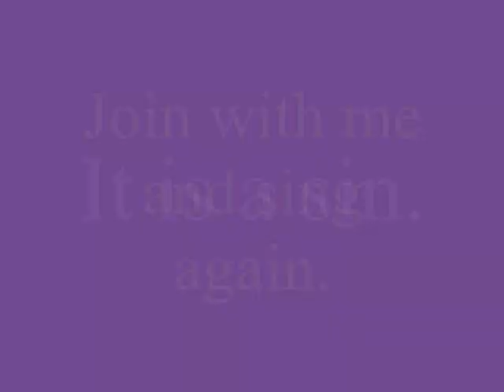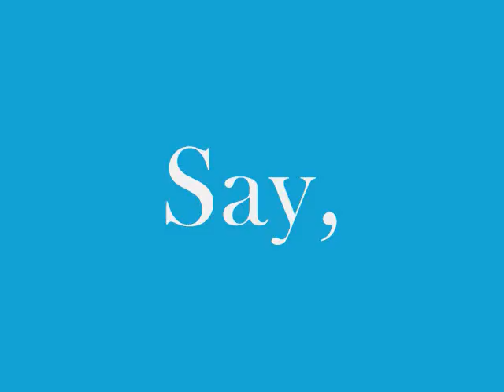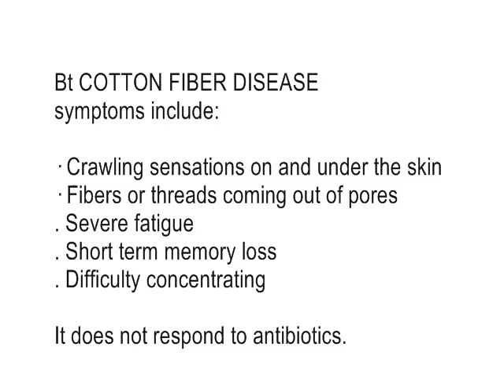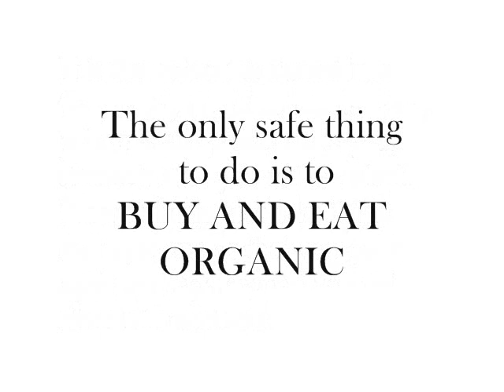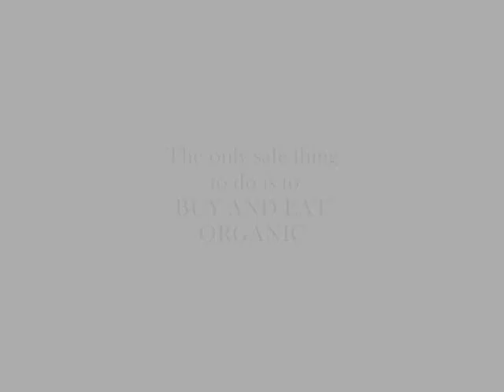Oh No! GMO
Not one cent from me goes to genetically modified foods or products. It takes awareness, and effort, but is the only way to impact these huge powerful corporations.